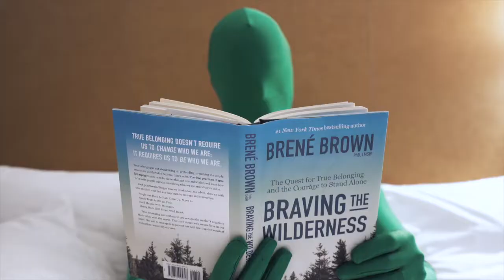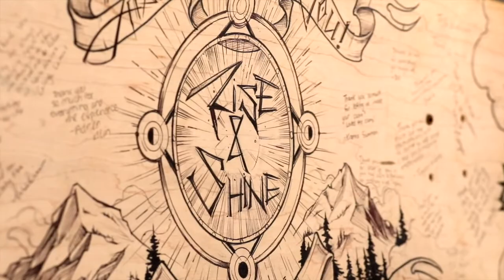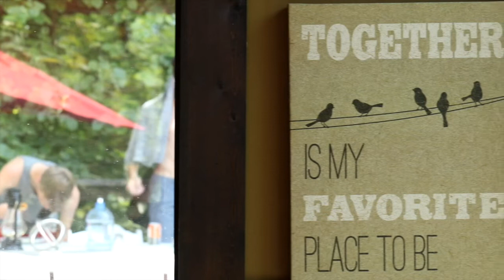The Rise of Colin O'Brady | From Third Degree Burns to World Records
Colin O'Brady went from the severe burns up a quarter of his body to summiting the world's seven highest peaks in world record time to taking home triathlon victories left, right and centre. The legend himself joined hosts Ryan Sullivan and Jay DeMerit for episode two of The Rise.

The most inspirational sports and athlete stories on the planet. Hosted weekly by Ryan Sullivan and Jay DeMerit with professional athletes from Ice Hockey, Soccer, Swimming, Winter Sports, Premier League, Super Bowl, NFL.

The goal of the show is to educate young athletes on what to strive for and what to watch out for during their progression to the world of professional sports.